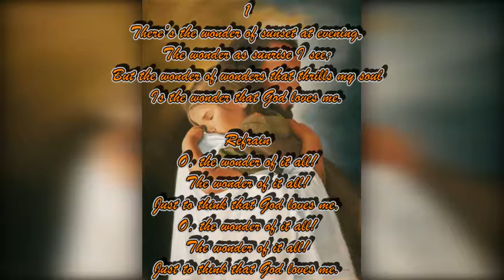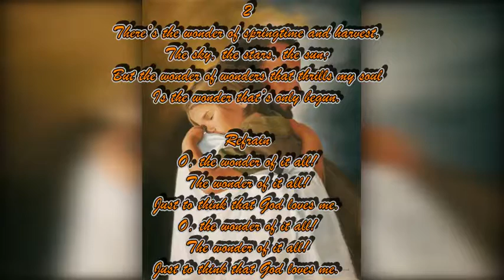The Wonder of It All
To Know that Jesus Loves Me, is enough for me